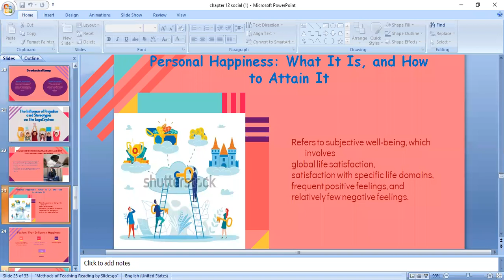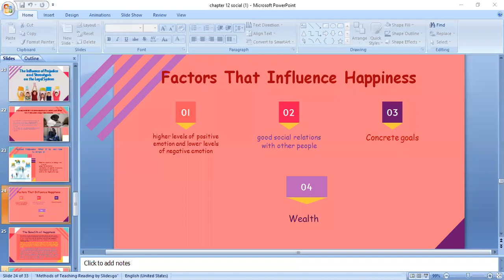lecture 11 part 2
social psychology